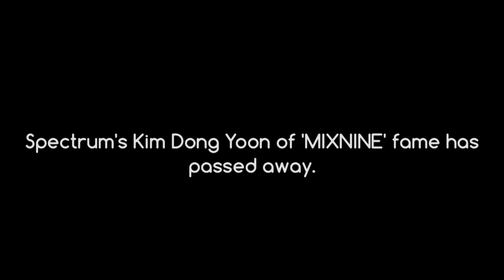[Breaking]Spectrum's Kim Dong Yoon of 'MIXNINE' passes away.